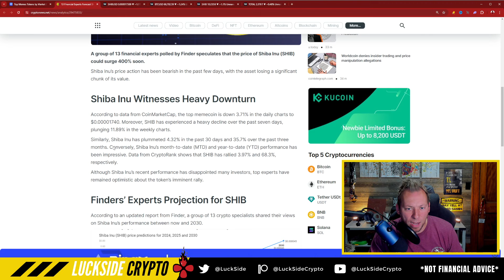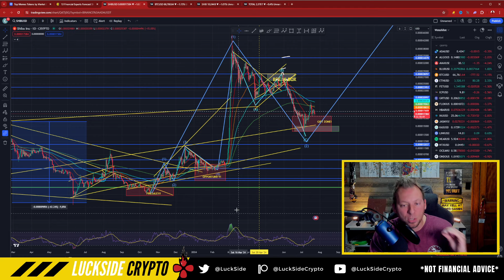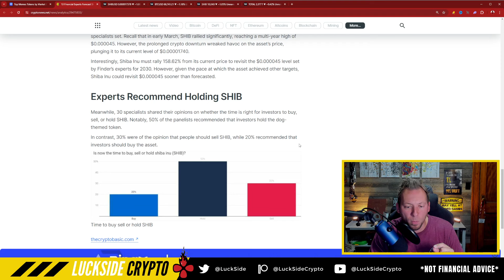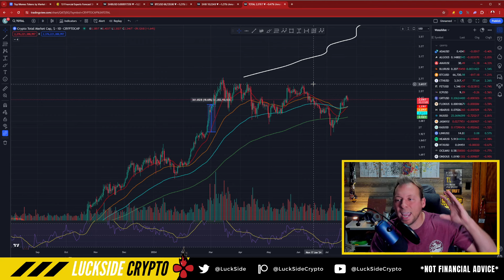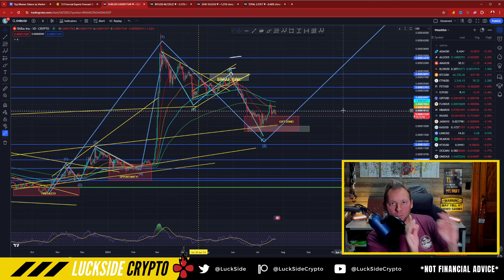SHIBA INU - 13 EXPERTS SAY THIS ABOUT SHIB!!! IS THIS CONCERNING?!